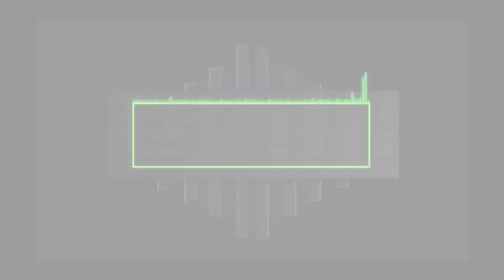Coming To The City (Web Series )